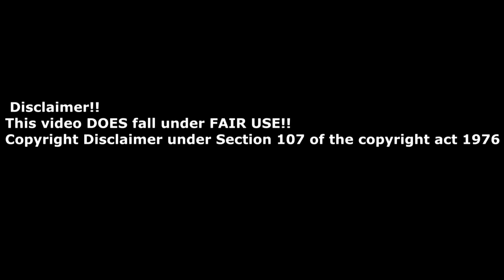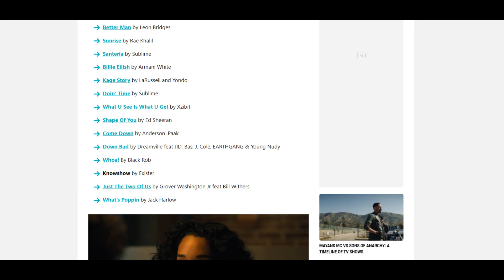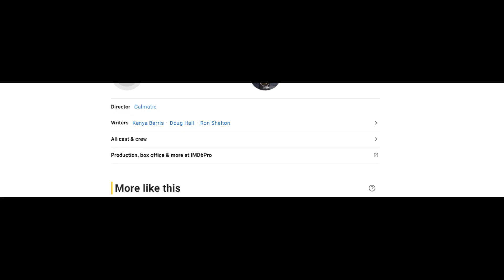White Men Can't Jump is a FAILURE